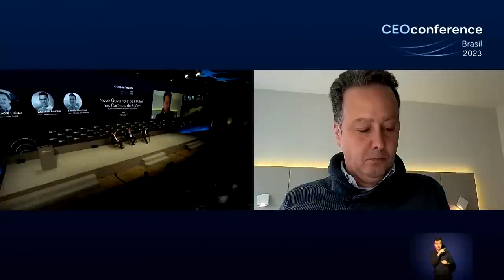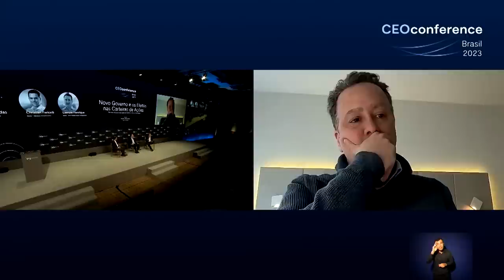CEO Conference 2023: novo governo e os efeitos nas carteiras de ações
Para dar um panorama de como o cenário político de um novo governo pode gerar efeitos nas carteiras de ações, o BTG Pactual reuniu três convidados em um painel da CEO Conference 2023, sendo eles: André Caldas, sócio da Clave Capital, Christian Faricelli, sócio da Absolute Investimentos, e Laercio Henrique, sócio do BTG Pactual Asset Management. Para moderar esse time de talentos, contamos com a presença de Carlos Sequeira, sócio do BTG Pactual.